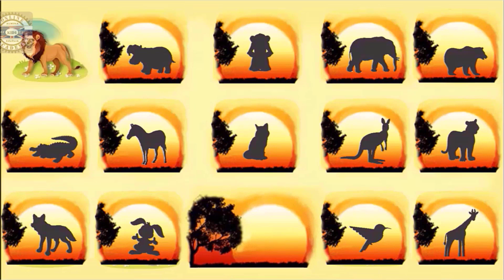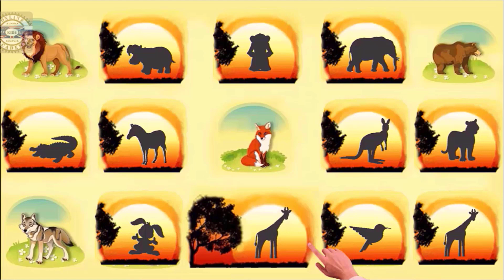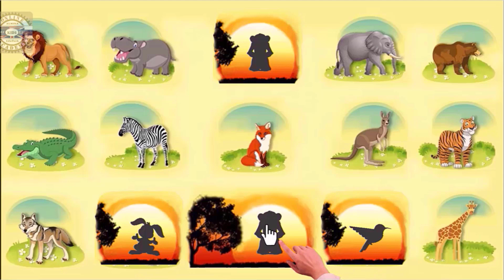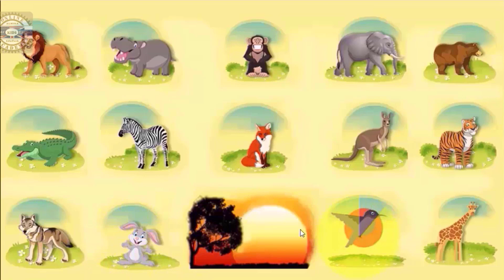Explore and Memorize the Wild Animals| Do it and Speak English | Course Chapter 3 / Activity 1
Watch the Explore and Memorize the Wild Animals video to learn and have fun. Developing speech skills at a young age is crucial to speak a language fluently and accurately. Please encourage your children to watch the unique Explore and Memorize the Wild Animals video multiple times, repeating the target words and sentences they hear.

Video stories are one of the most effective ways to improve pronunciation and the ability to speak at a young age. We strongly recommend kids watch all the Video Story activities several times to enhance their English skills permanently.

This channel provides parents worldwide for free with the Interactive Almina Online Kids Academy Language Learning Platform's "learn by doing" recorded activities to improve their children's English skills at home without external support.

It's the only complete Video Course on YouTube aligned with Cambridge Pre-A1 Starters level of English, covering all its topics and motivating children to learn and improve their reading, writing, listening, and speaking skills.

Chapter 3 of the Video Course is about Wild Animals.

In this Chapter, the kids will learn to talk about wild animals in English from the basics up. Along the way, they'll learn to say the names of the wild animals perfectly and do fun activities to practice what they've learned.

In English, they'll learn about wolves, hippos, foxes, monkeys, giraffes, bears, crocodiles, zebra, rabbits, birds, kangaroos, tigers, lions, and elephants.

The kids will improve their reading, writing, listening, and speaking skills by watching wild animals' educational videos.

Take advantage of this opportunity for your child to learn about wild animals in English in a fun and easy way!